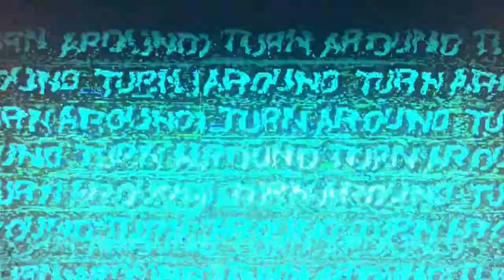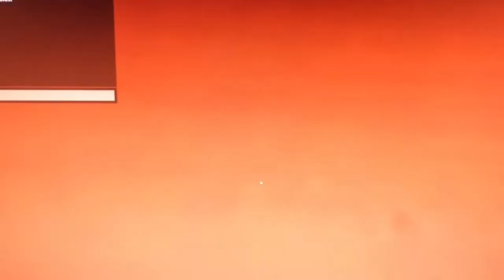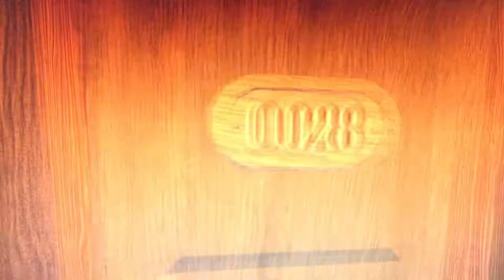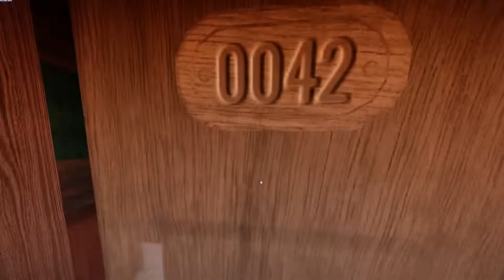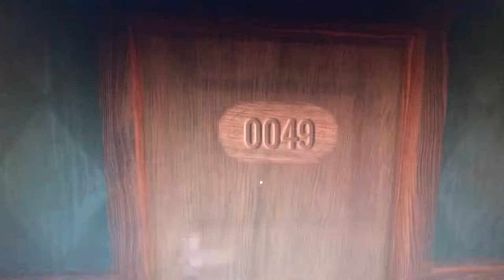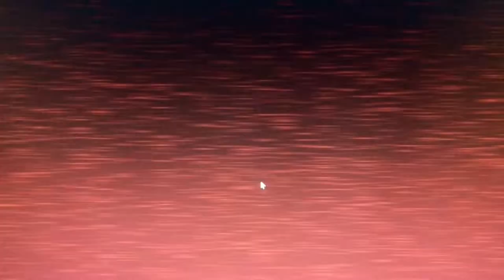i ALMOST past level 50 in DOORS ⚠️!Horror game!⚠️